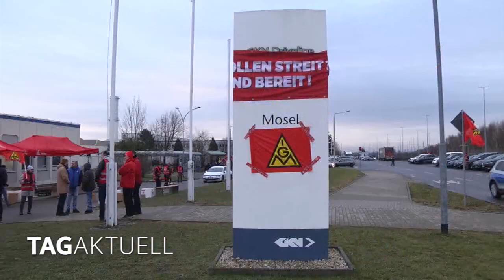Gelenkwelle Mosel steht still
Der Arbeitskampf um den Erhalt der Gelenkwelle Mosel geht weiter. Nach dem angekündigten Aus für den Zwickauer Standort von Automobilzulieferer GKN Driveline steht das Werk seit dem heutigen Montag Morgen komplett still.